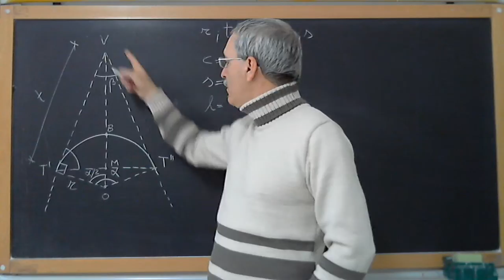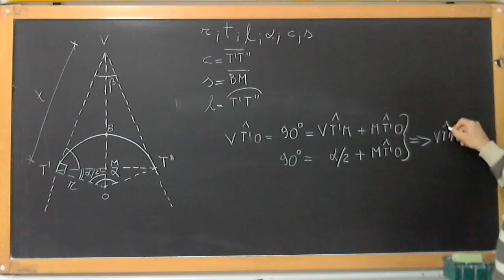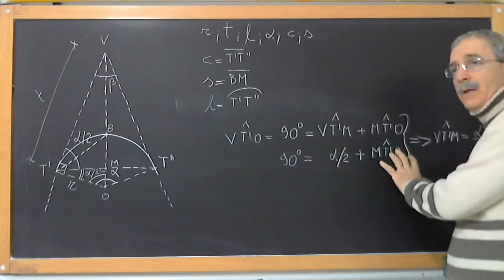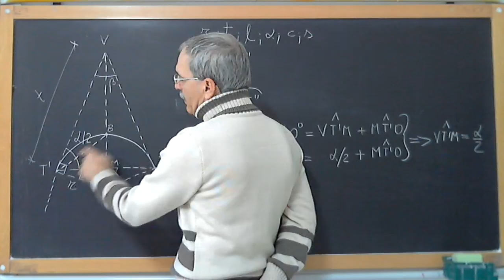VideoLezione: CURVA PLANIMETRICA ELEMENTI